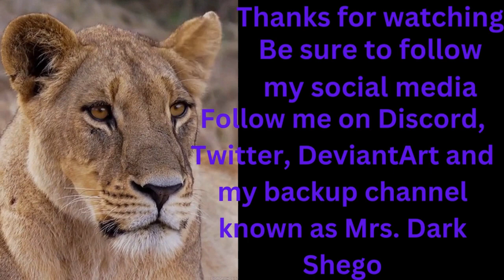Stairs Creepypasta By: Jack